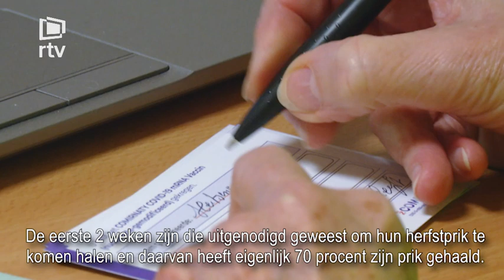In één maand tijd zijn al bijna 34 000 herfstboosters gezet in het vaccinatiecentrum van Mechelen.